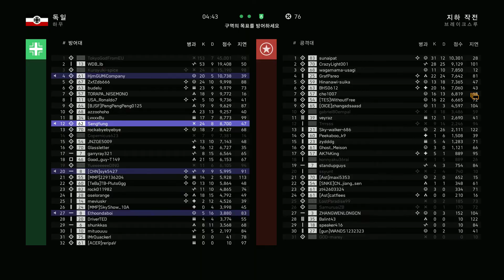Battlefield V 2019 10 04 Breakthrough Operation Underground Madsen